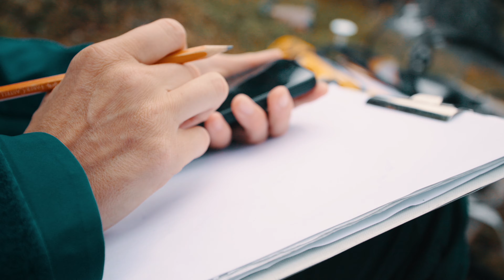How do we know THE ARCTIC in changing?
The Arctic region is said to be one of the fastest changing environments as the climate is changing. So how do we know that? It feels like the research behind many of these claims doesn't always get explained all that well.
So I joined my research friends from the University of Gothenburg on a trip to the Latnjajaure Field Station in the northernmost part of Sweden to see for myself.
Want to see one of my favourite places in Sweden! This is it.

for more information and how to get in contact.